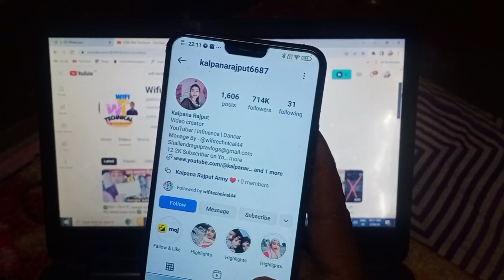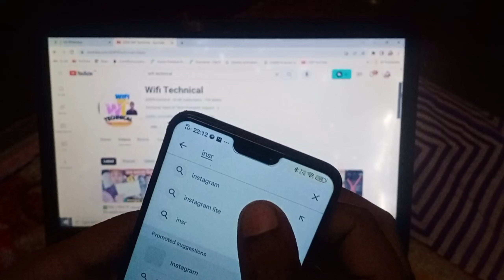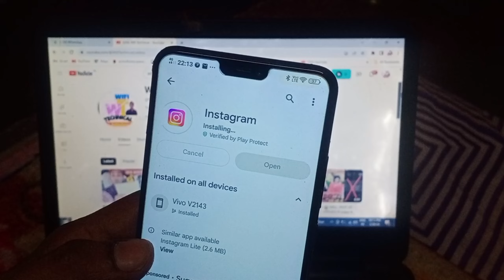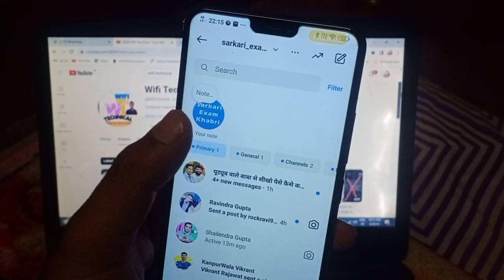instagram network request failed please try again later problem ❌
Please do not use short cuts in life

Fix Instagram network request failed please try again later
network request failed please try again later
network requested failed please try again later Instagram
Instagram network request failed please try again later
network request failed please try again later instagram